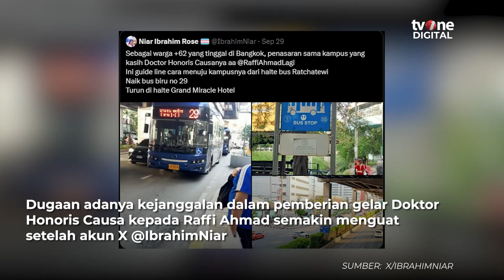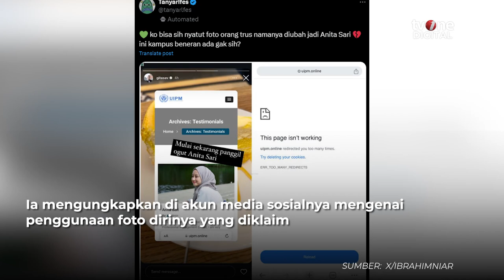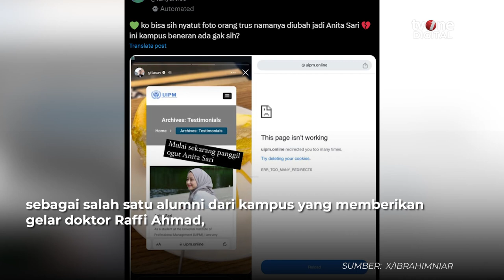Gelar Doktor Honoris Causa Raffi Ahmad Dipertanyakaan Netizen +62 | OneNews Update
OneNews Update, - Gelar Doktor Honoris Causa Raffi Ahmad Dipertanyakaan Netizen +62 | OneNews Update

Raffi Ahmad, suami Nagita Slavina, baru-baru ini menjadi sorotan setelah dianugerahi gelar Doktor Honoris Causa oleh UIPM Thailand di bidang Manajemen Acara dan Pengembangan Digital Global.

NU01
AKB01